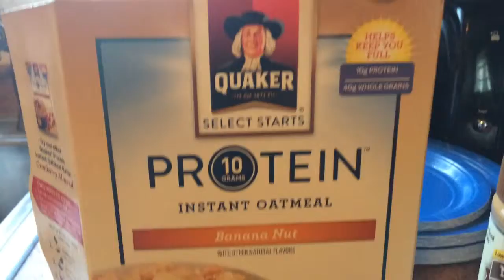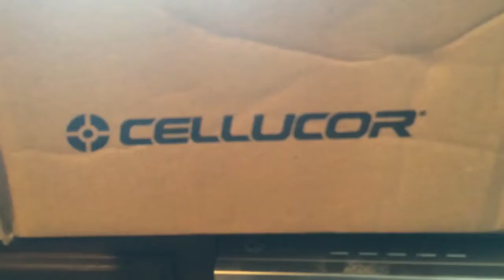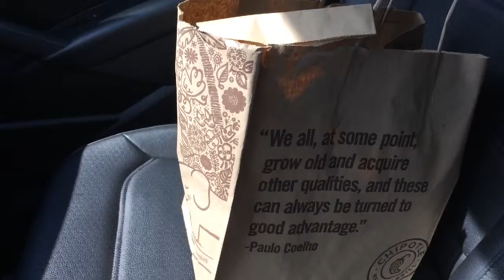IIFYM | Full Day of Eating #12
Tried to give you guys some workout clips as well mixed in. I was having issues with my phone, so not pictured was another serving of the banana oatmeal post workout!

Calories: 1830
Fat: 78g
Carbs: 168g
Protein: 110g